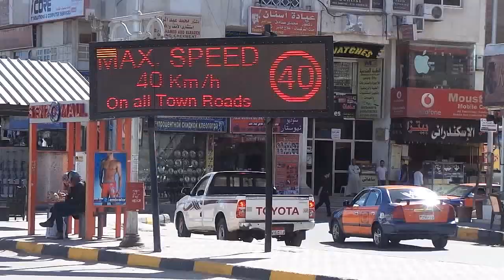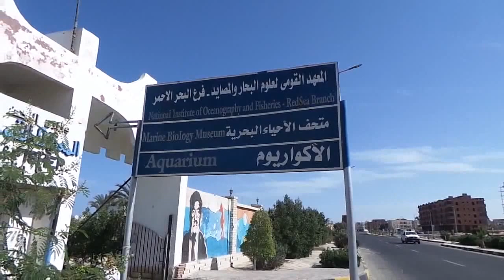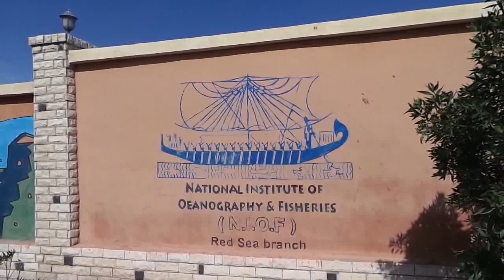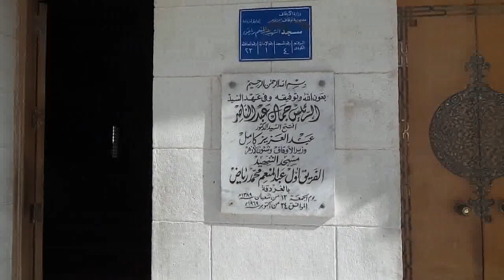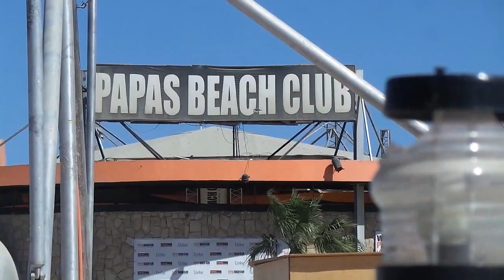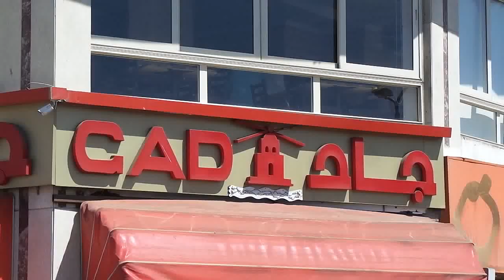Хургада. Достопримечательности города, апрель, 2016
Что посмотреть в Хургаде самостоятельно!
 Египет для туристов, апрель, 2016